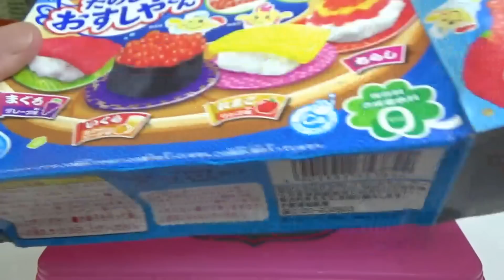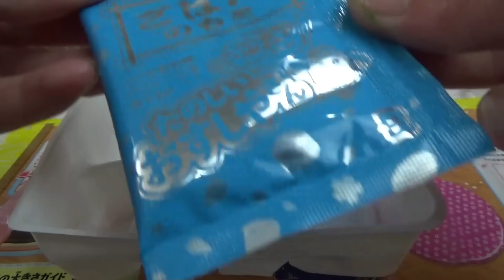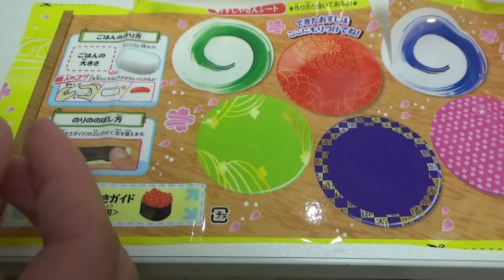ЕДА ИЗ ПОРОШКА! на ужин ВЕСЕЛОЙ СЕМЕЙКИ Мини еда для кукол Барби ЛОЛ с Алиэкспресс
ЕДА ИЗ ПОРОШКА! на ужин ВЕСЕЛОЙ СЕМЕЙКИ Мини еда для кукол Барби ЛОЛ с Алиэкспресс МИНИ ЕДА ДЛЯ КУКОЛ БАРБИ ЛАЙФХАКИ ДЛЯ КУКОЛ МИНИ ПОДПИШИСЬ НА ДАРИНЕЛКУ СМОТРИ НОВЫЕ СМЕШНЫЕ СЕРИИ а также заходите к нам в группу в Контакте